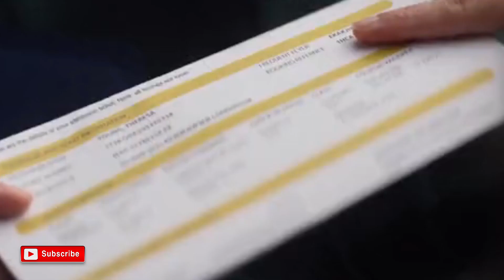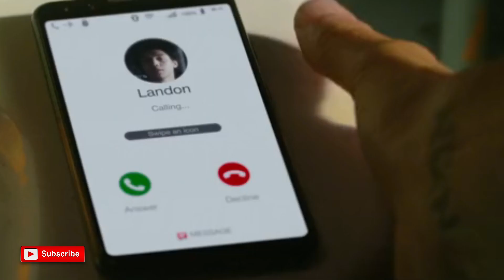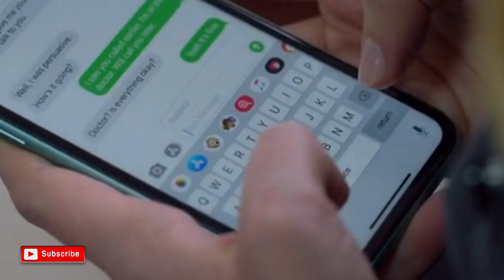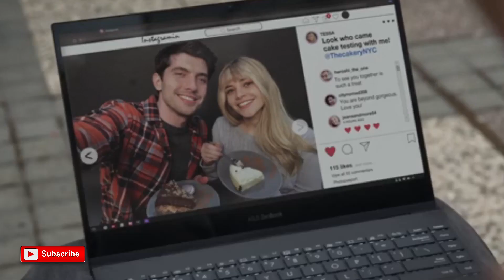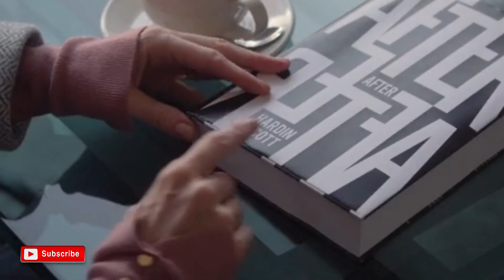After Ever Happy (2022) | After 4 | Hollywood Movie Explained In Hindi | Movie Summarized In Hindi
Story -
As a shocking truth about a couple's families emerges, the two lovers discover they are not so different from each other. Tessa is no longer the sweet, simple, good girl she was when she met Hardin — any more than he is the cruel, moody boy she fell so hard for.

Credit -
Director - Castille Landon
Writers - Anna Todd, Sharon Soboil
Stars - Josephine Langford, Hero Fiennes Tiffin, Louise Lombard

NEW HERE !
HELLO FRIENDS,
My name is Shubham Kashyap On this channel, I explained all kinds of movies but i mostly explained romantic rom/com movies.

Copyright Use Disclaimer - TheSidReviews sometimes uses movie clips, TV series clips, web series clips, and animation series clips to explain the movie and web series, but all under section 107 of the copyright Act 1976, allowance is made for FAIR USE for purposes such as criticism, comment, news reporting, teaching, scholarship, and research. All images, pictures, and music used in the video belong to the respected owners.